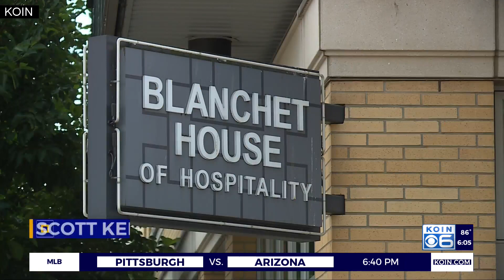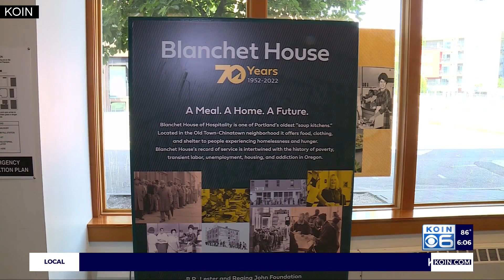Old Town businesses upset over lack of change